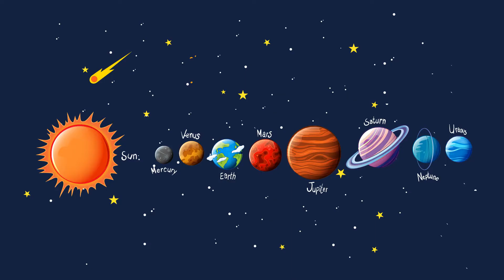Two minute facts: Saturn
Today, we present you the sixth planet in our Solar System: Saturn, the beautiful gas giant. Named after Roman god of wealth, it is certainly a world worth exploring. We chose 7 quick and fascinating facts about this planet. Enjoy the video and let's us know in the comments what are some other topics that interest you, and that you would like to see on our channel.

Note: For some reason, our Facebook page was unpublished by Facebook. We still don't know what was the reason behind that, as Facebook didn't yet answer to our question. We hope that in the following days and weeks we will get our Page back.